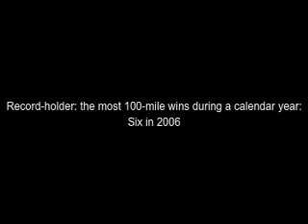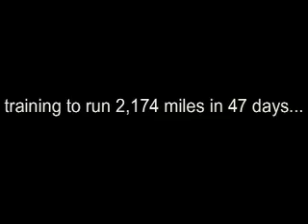WhereisKarl.com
Karl Meltzer training